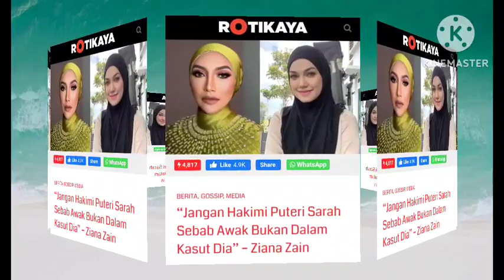KITA TIDAK TAHU !! ALLAH BERIKAN SESUATU KEPADA SARAH !! ZIANA ZAIN